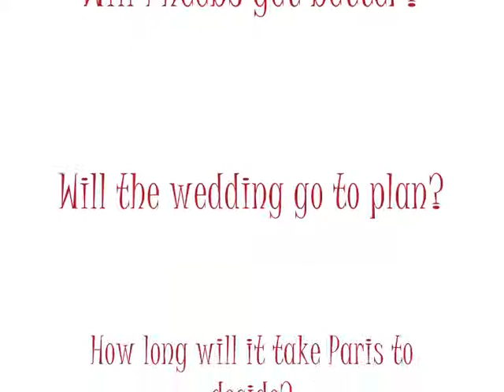Bratz Diariez Series 6 episode 5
So Verity said yes to Danni and got the wedding dress shoes but now that the baby has come down with a cold the wedding is on hold. I love Verity's wedding dress on this 2.